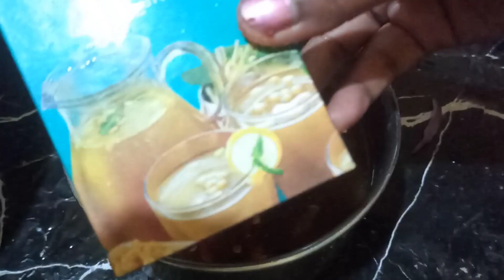घर मे बनाये पानी पूरी बहुत ही आसान तरिका से। Home made panipuri recepie